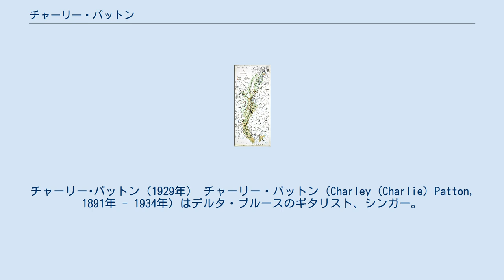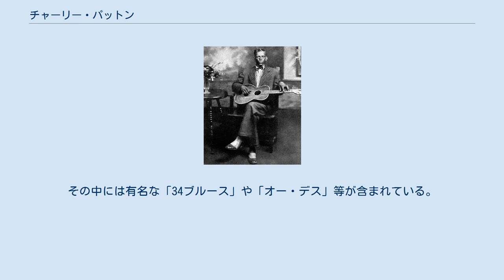チャーリー・パットン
チャーリー･パットン（1929年） チャーリー・パットン（Charley (Charlie) Patton, 1891年 - 1934年）はデルタ・ブルースのギタリスト、シンガー。
通称「デルタの声」。
デルタ・ブルースを形作った一人であり、それを世に知らしめた第一人者。
 "ハイ・ウォーター・エヴリウェア” で歌われた、1927年におけるミシシッピ河の氾濫 1891年（1887年、または1894年の説あり）、ミシシッピ州ハインズ郡のエドワーズ近郊に十二人兄弟の一人として産まれる。
家族は当時ジャクソンとヴィックスバーグの間にある農場で物納小作人(en)として働いていた。
 1897年、家族は100マイル北のドッカリープランテーションへと移住。
綿花の摘み取り等の仕事に従事した。
 チャーリーは厳格な父の目を盗んではパーティーや盛り場へ出かけ、チャットマン一家（ミシシッピ・シークス）と共に演奏を繰り広げたり、その地に住んでいたギタリスト、ヘンリー・スローン（1918年、シカゴに移住）にギターを学んだりしながら、腕を上げていった。
頻繁に演奏を共にしたミュージシャンとしてウィリー・ブラウン、トミー・ジョンソン、ジョー・マーティン、のちにサン・ハウスやハウリン・ウルフ、ロバート・ジョンソン、ヘンリー ”サン” シムズらがいる。
 1929年6月14日、彼はインディアナ州リッチモンドに位置するゲネット・レコードのスタジオで初のレコーディングを行い、14曲を録音、その中の「ポニー・ブルース(en)」が「バンティー・ルースター・ブルース」とカップリングされてパラマウントより発売され、これは彼の代表曲の一つとなった。
パラマウントではその後、グラフトンのスタジオにて二度のレコーディングが行われている。
1929年冬のセッションではフィドラーのヘンリー・シムズが、30年においてはウィリー・ブラウンが四曲中二曲で参加している。
 それ以降、極度の飲酒と煙草、不規則な生活、それに喉を切り裂かれかけたことも重なり、ひどい体調不良へと陥っていく中、1934年1月、彼はニューヨークにて内縁の妻バーサ・リーと共に、生涯最後となるレコーディングに臨んだ。
その中には有名な「34ブルース」や「オー・デス」等が含まれている。
 約一ヶ月後、彼はニューヨークから自宅のあったホリー・リッジ(en)へと帰り、それからしばらく経った4月28日、サンフラワー郡インディアノラ近くのプランテーションにて、心臓発作を起こして死去。
死亡証明書によると死因は「僧帽弁障害」。
死に至るまでの数日を、彼は説教を行って過ごしたという。